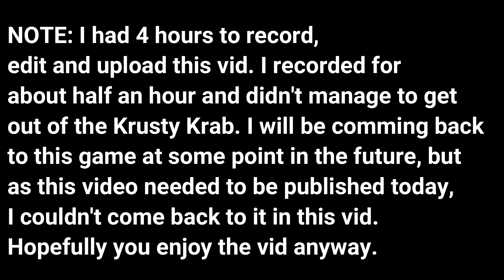Krusty Zombies (Spongebob Fan Made Game)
HOW I EDIT MY VIDS! ►